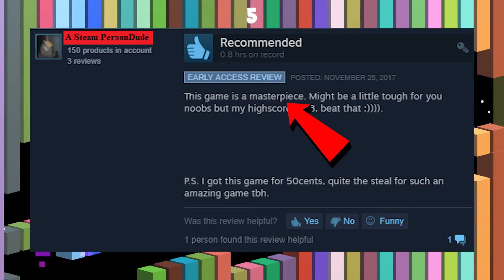Rainbow Duck - Dollar Store Gaming